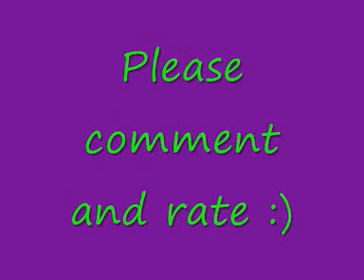Me singing 'I Wanna Know You' by Miley Cyrus and David Archuleta (With Harmony)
Hey!
This is my cover of 'I Wanna Know You' by Miley Cyrus and David Archuleta. I'm singing the lower part and the higher part. I know i didn't edit it cleanly but i really couldn't be bothered to spend the time only having two voices on the harmony and leaving only one voice singing the rest. Yes, im lazy! lol!
I know its not amazing, but i thought i would upload it cause its my first try at harmonizing. Please let me know what you think of the harmony, it took me AGES to learn David's part! I hope you like it :)
xx